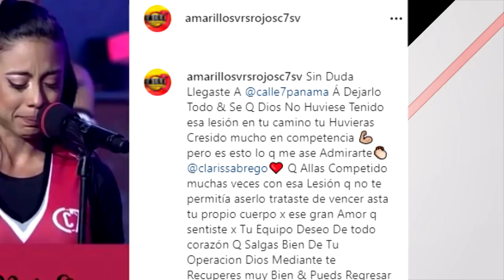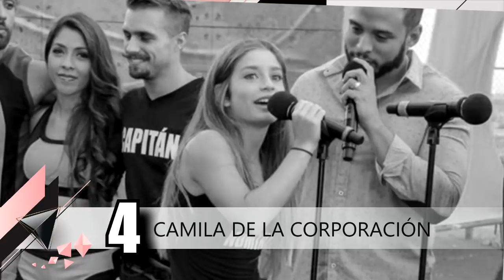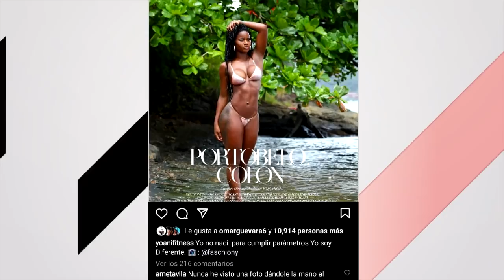OYE LA MORDIDA | LAS INFAMIAS QUE NO QUEDARON EN NADA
Mordiditos, hoy le traemos un top de las infamias que no quedaron en nada, porque aveces querer no es poder.